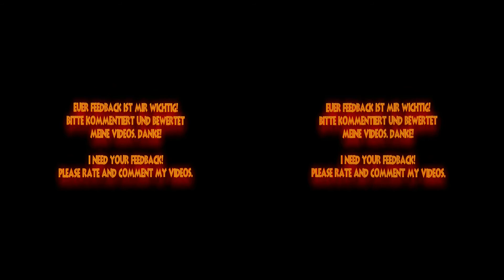Erdinger Weisbier smokey Sirloin Burger (feat. "the Rootboy cooks") (3D Version)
Bier und Burger ist immer super.. .aber ein Burger mit Bier als Zutat? Ein Knaller!

Ein Burger aus Bier-mariniertem Fleisch, einer Marmelade aus roten Zwiebeln, Rosinen, Walnüssen und..natürlich Bier gibts als Topping.

Sensationell lecker!

Und hier sind die Zutaten:

Fleisch Vorbereitung:

1/2 Flasche Erdinger Weisbier
2 Sirloin Steaks (je 300 Gramm)
100 Gramm Rinderfett
1 große Zwiebel
2 Knoblauchzehen
Liquid Smoke
Olivenöl
Königspfeffer
Zip Plastikbeutel

Patty Vorbereitung:
Das vom Vortag marinierte Fleisch
6 Vollkornkekse
ne Hand voll Walnüsse
Röstziebeln
Oliven Öl
Liquid Smoke
Erdinger Weisbier (je nach Fluffigkeit)

Zwiebel-Walnuss-Marmelade:

2 rote Zwiebeln, hatte nur noch 2, daher:
2 weisse Zwiebeln
ein gutes Stück Butter
ne Hand voll Rosinen
5 EL Brauner Zucker
eine Hand vollWalnüsse
bissi Olivenöl
2 Teelöffel körniger Dijon-Senf
den Rest vom Erdinger Weisbier

Gruß

Jörn